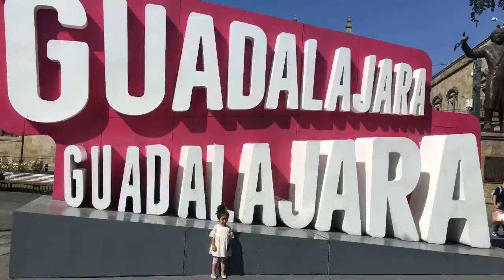vacaciones de chuyloco 2018